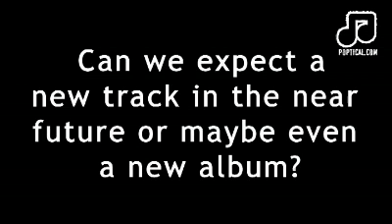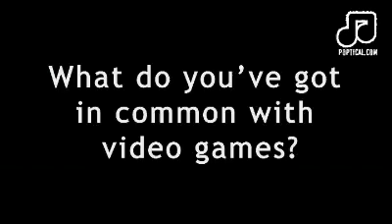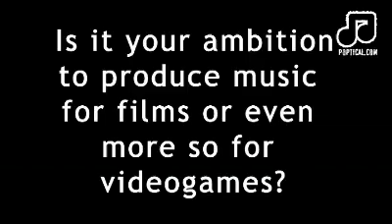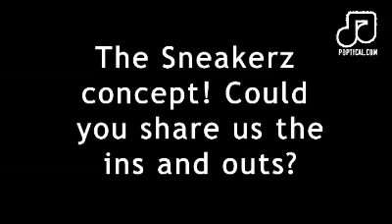Interview with Fedde Le Grand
Fedde le Grand was born in 1977 in the Netherlands. He started doing his own drive-in show at a young age, and while he liked (and still does) playing for large audiences, setting up equipment annoyed him, so he went to work at a local bar. There he rediscovered the turntables when he took over for the absent resident DJ one night and it was a great success. He focused on music from there on and gradually moved from playing local bars to bigger parties. Fedde has been inspired by the likes of Masters at Work and Mousse T and he can be best described as an all round DJ, getting an audience to dance on his catchy and groovy sounds with little effort.